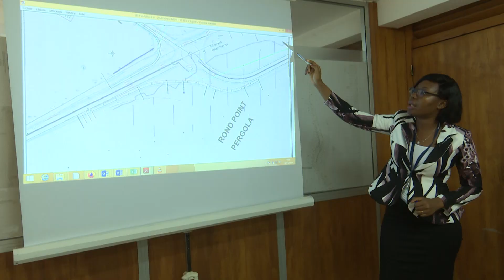52 minutes pour Comprendre sur le Bureau National d’Etude Technique et de Développement (BNETD)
52 minutes pour Comprendre, votre magazine d’enquête. Il sera consacré au Bureau National d’Etude Technique et de Développement (BNETD). Depuis sa création en 1978, le BNETD conseille l'Etat, supervise certains de ses travaux et s'assure de leur qualité.
Comment fonctionne le BNETD ? Quelles sont les difficultés auxquelles il fait face ? Quel rôle jouent ses agents sur le terrain ?
Jeudi 5 mars 2020 à 20h50 sur RTI1 et en Live sur